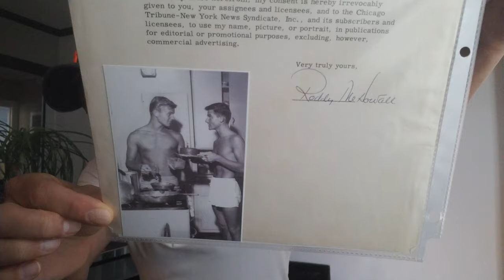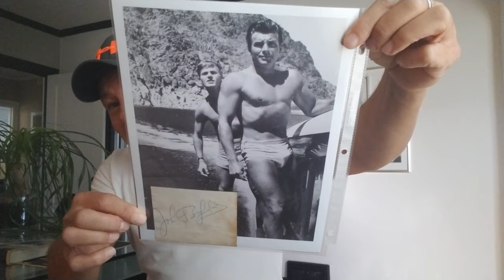Autograph Collecting - TAB HUNTER + Anthony Perkins Roddy McDowall Hollywood beefcake John Bromfield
Long time autograph collector talks about meeting TAB HUNTER in November 2005 and the autographs of Tab Hunter, Roddy McDowall, Anthony Perkins &John Bromfield